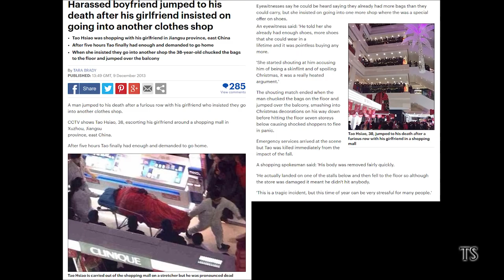2000 Tilaajan spessu - Shoppailutyrannit ja koristetyynyjen gulag - Tao Hsiaon hyppy vapauteen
Muistakaa, shoppailulle on aina olemassa vaihtoehto.

2000 tilaajan kevyt spesiaali, vain 1000 tilaajaa myöhässä. Ensi kerralla sitten taas niitä bloopereita tai jotain.